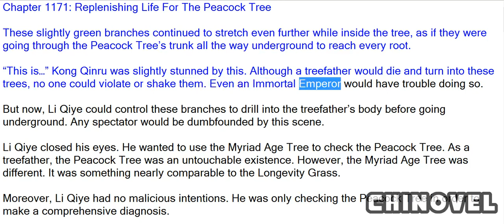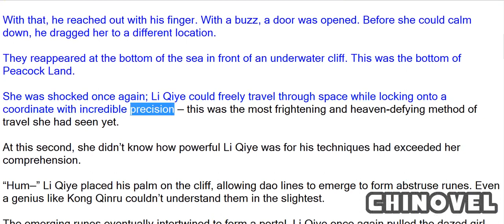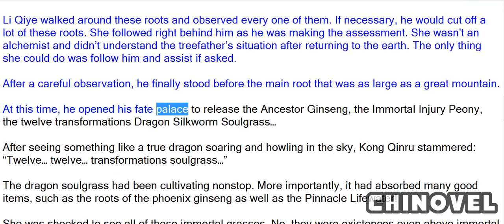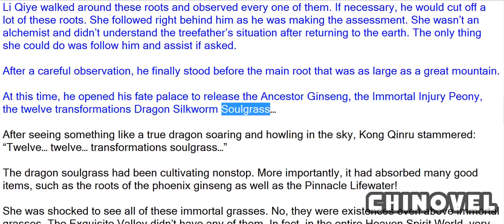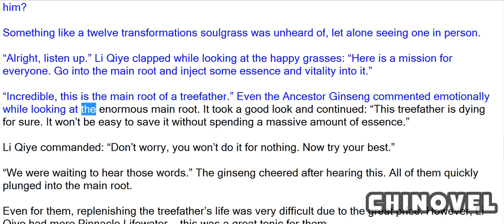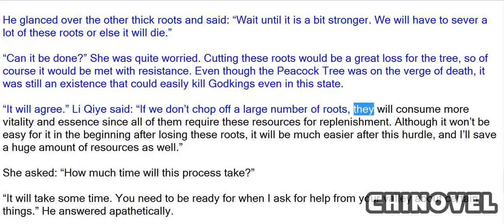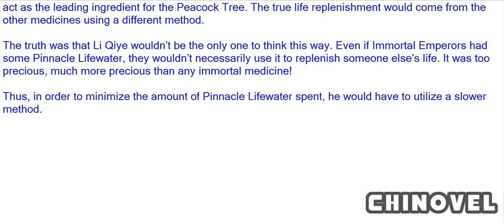Emperor's Domination, Chapter 1171 Replenishing Life For The Peacock Tree